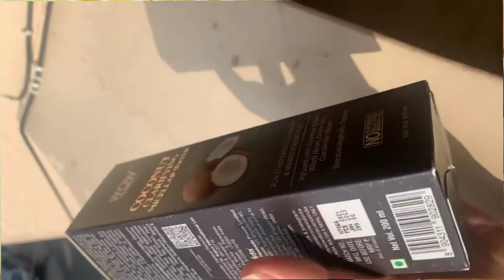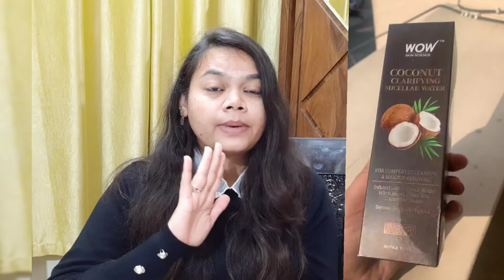🔴WOW SKIN SCIENCE Coconut🌴 CLARIFYING MICELLAR WATER REVIEW | Best Micellar Water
WOW Skin Science Coconut Clarifying Micellar Water for Complete Cleansing & Makeup Removal - For All Skin Types - No Parabens, Silicones & Mineral Oil

Infused With Coconut Water For Effective Cleansing
Get rid of stale makeup and thoroughly cleanse your skin with WOW Skin Science Coconut Super Rich Micellar Water. is based on gentle and skin-boosting micellar water (oil-in-water emulsion) technology where small cleansing oil molecules pull out dirt and grime deep-seated in the skin. This coconut water infused micellar facial water effectively wipes away pollutants and makeup without hurting the skin’s natural moisture barrier and protective oils. This water is ideal for removing heavy makeup.
thanks😍
Email- (business and collab)